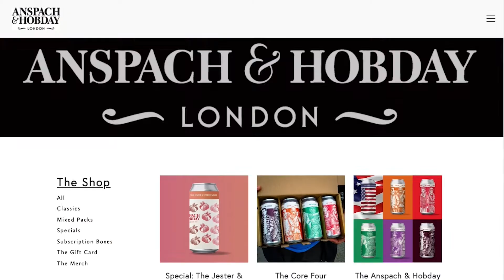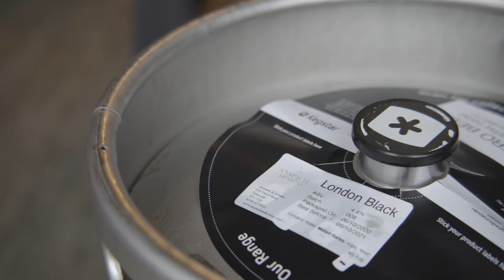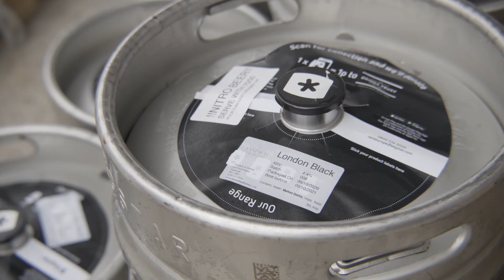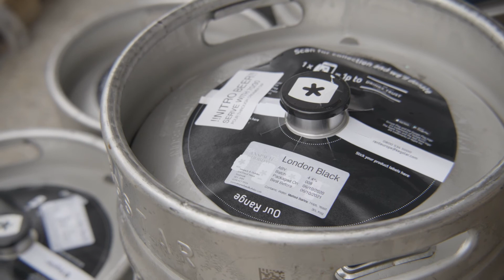A&H Crowdfunding 2021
The next steps for Anspach & Hobday as we back our new nitro-porter, London Black.